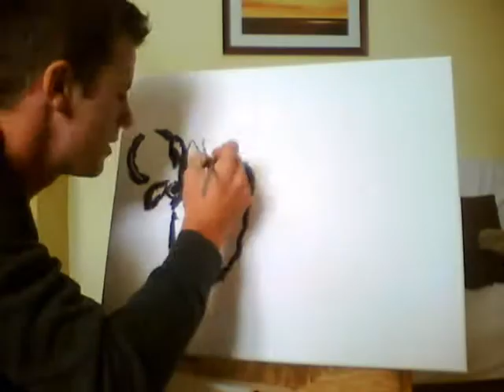Slash pop art painting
using acrylic paint and airbrush createx automotive paint